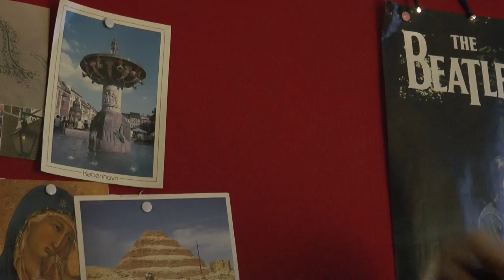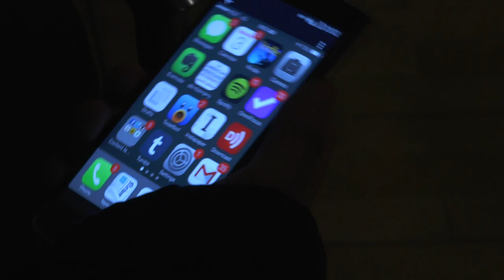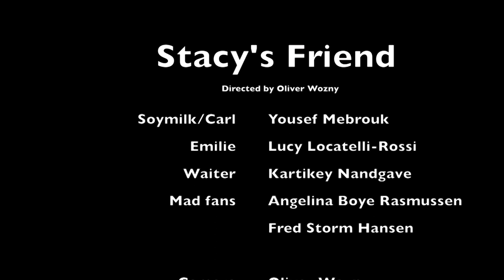Stacy's Friend - Short Story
A short film produced at: Nyborg Gymnasium

Special thanks to:
Jesper Vinter Thomsen
Kartikey Nandgave
Frederikke Storm Hansen
Angelina Boye Rasmussen
Spar
All of our background actors

Directed by: Oliver Wozny

Layla - Eric Clapton
Black Sheep - The Clash at Demonhead from the Scott Pilgrim  vs. The World Soundtrack

Screenplay by: Oliver Wozny

Sound and Assistance by:
Frederikke Storm Hansen
Lorenzo Spreafico

Edited by: Oliver Wozny

Starring:
Yousef Mebrouk
Lucy Locatelli-Rossi